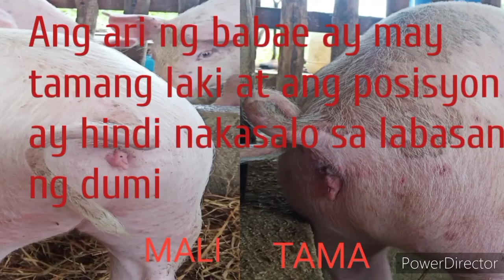PAGPILI NG PATABAING BABOY AT GAGAWING INAHIN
Hello mga  kaSAKA, gusto ko lang ishare sa inyo  ang mga nalalaman at natutonan ko kung paano ba tayo pumili ng patabaing baboy at gagawing inahin kung ito ay mga biik pa, sana po ay makatulong sa inyo sa pagdidisisyon.
Pagpili ng biik, pagpili ng patabaing baboy, pagbili ng gagawing inahin baboy, baboy, pig usapang baboy, tips sa pagpili ng nga aalagaang baboy